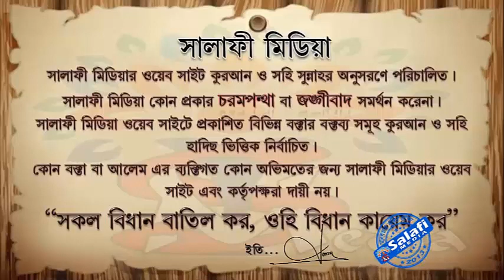জান্নাত ও জাহান্নাম কি দিয়ে ঢেকে রেখেছে ᴴᴰ┇ শাইখ আব্দুল মতিন মাদানী